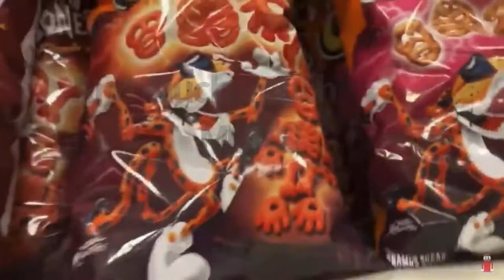Nightmare before christmas light up animated clock returns